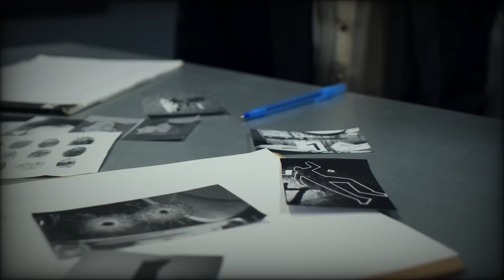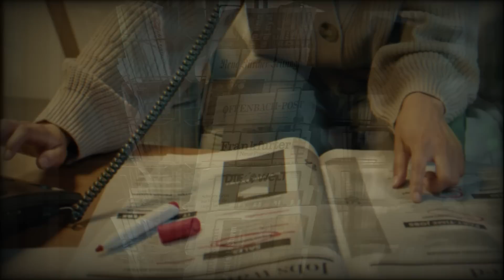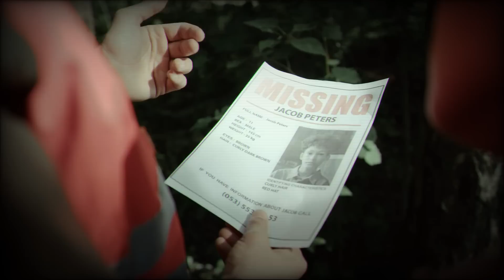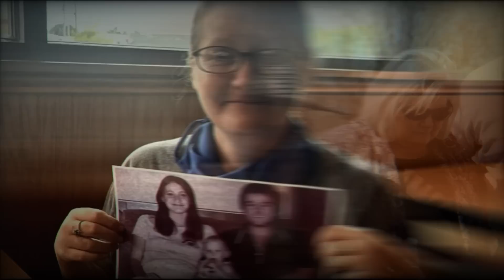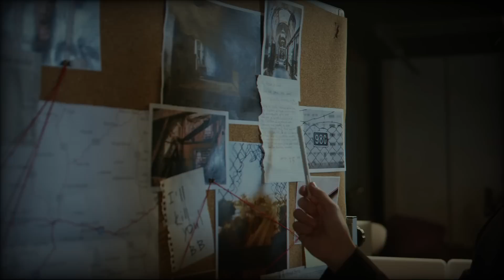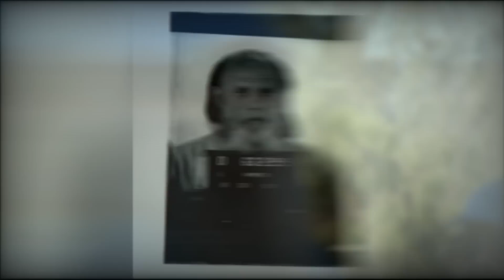Трагическая история семьи Клаус || Малышка Холли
В начале 1981 года общественность штата Техас встревожила жуткая находка. В лесистой местности округа Харрис были обнаружены 2 тела, принадлежащие парню и девушке. Установить их личности удалось только через 40 лет, но после этого у полицейских появилось 2 новые загадки, которые им предстояло разгадать.